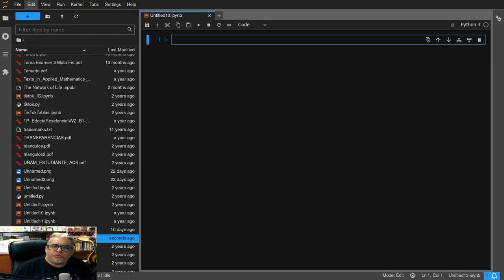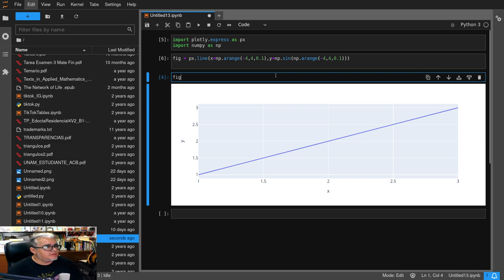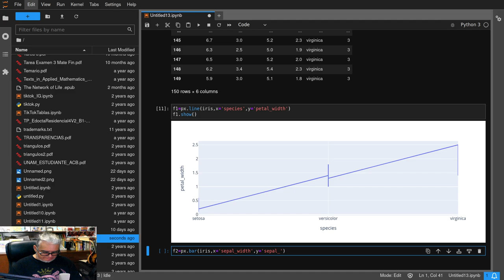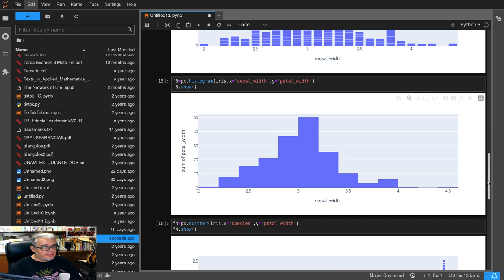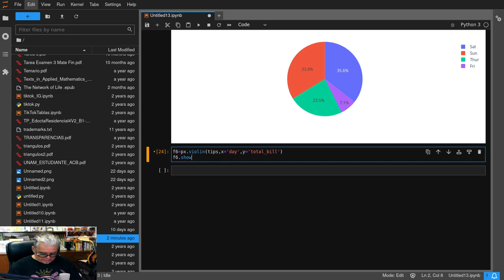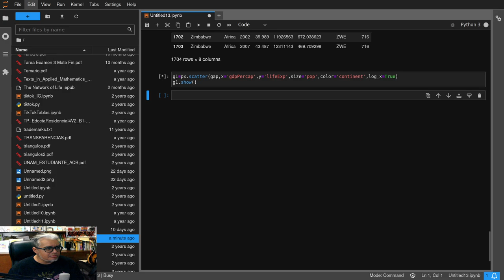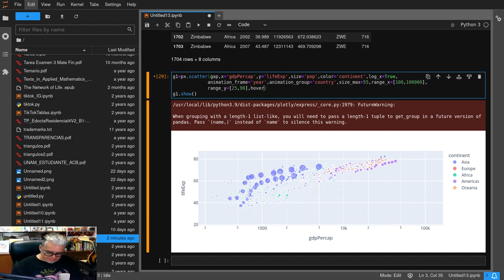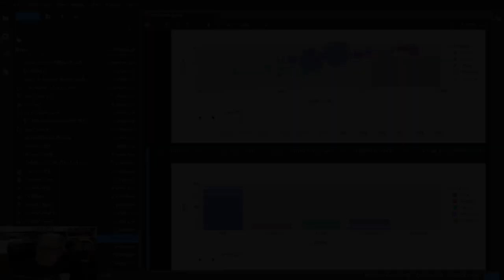Bioestadistica URC 15. Gráficas interactivas con Plotly